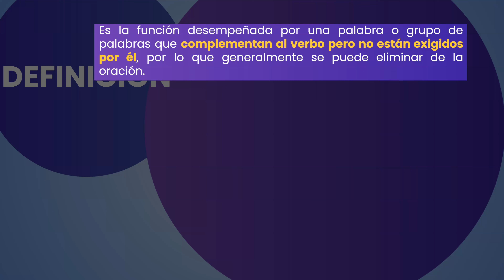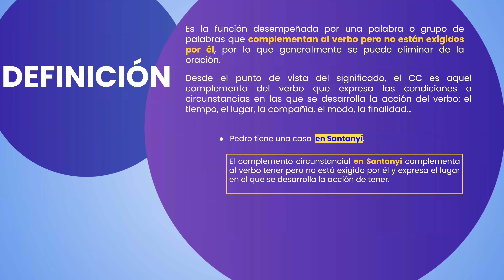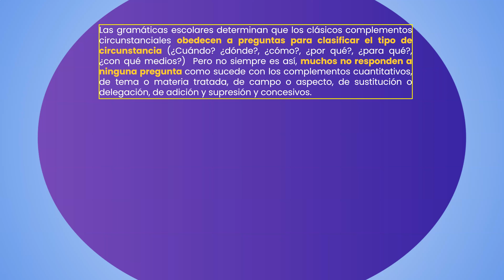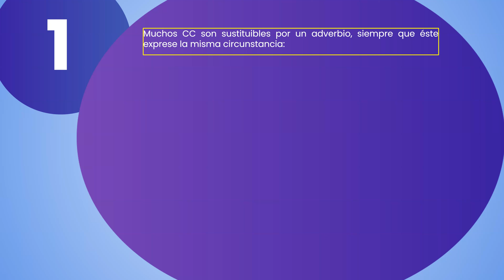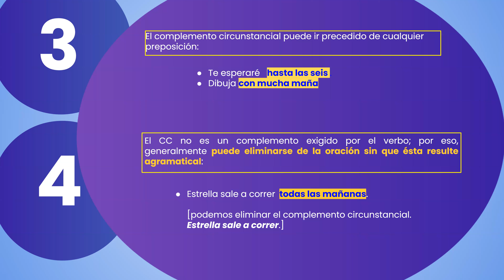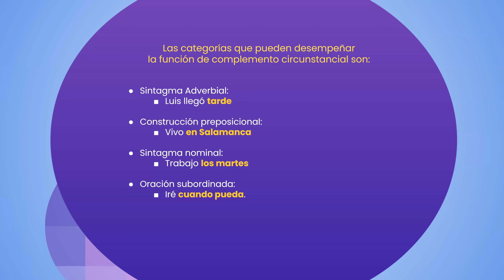CC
Autor: Mike Rigo